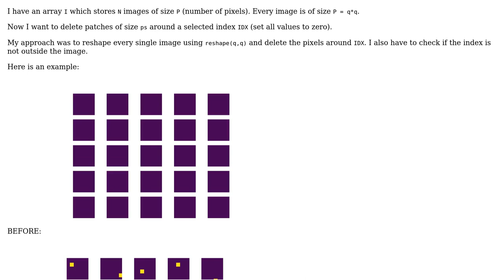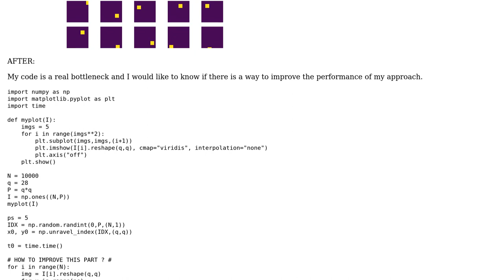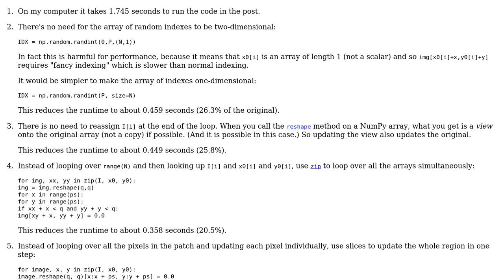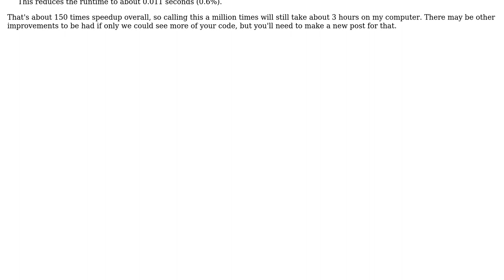Code Review: Remove pixel patch in image which is stored as array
With thanks & praise to God, and with thanks to the many people who have made this project possible! | Content (except music & images) licensed under CC BY-SA | Music | Images & others | With thanks to user Samuel user Phrancis user Gareth Rees and the Stack Exchange Network Trademarks are property of their respective owners. You are responsible for your own actions.